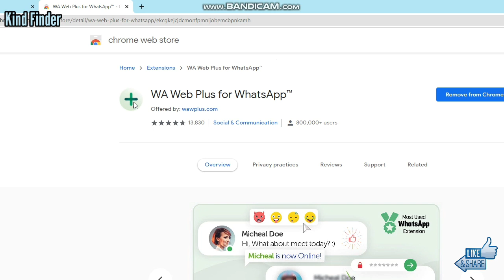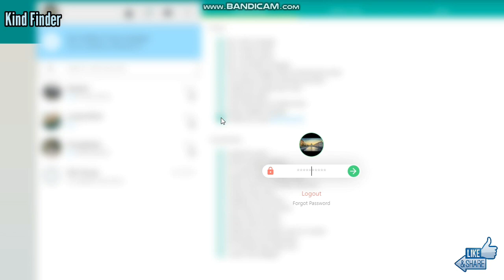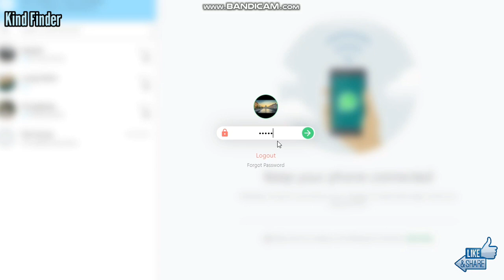How to lock Whatsapp web with password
This video shows you how to lock Whatsapp web with password

If you want to know how to lock Whatsapp web with password please follow the steps in this video carefully.

Sincerely
Kind Finder